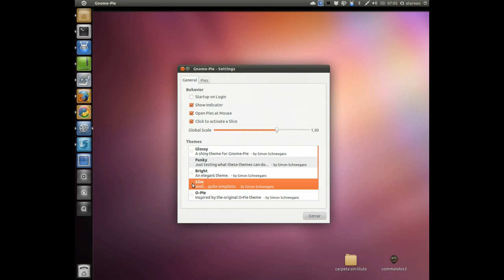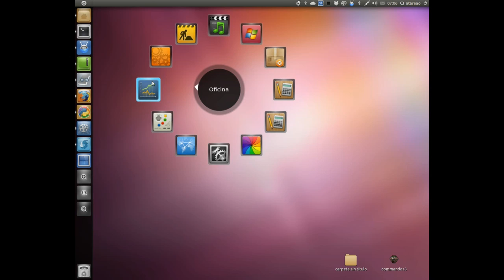Gnome-Pie y Ubuntu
Gnome-Pie, es un impresionante lanzador de aplicaciones, rápido, y sencillo de utilizar, altamente configurable, y que te permitirá cubrir todas las necesidades